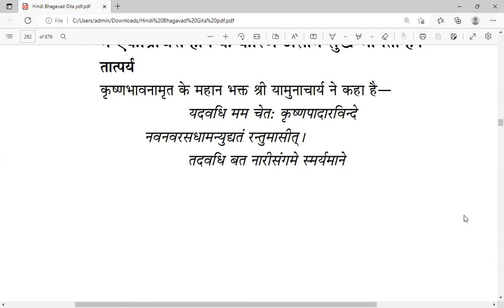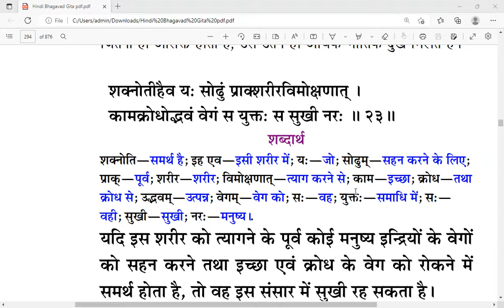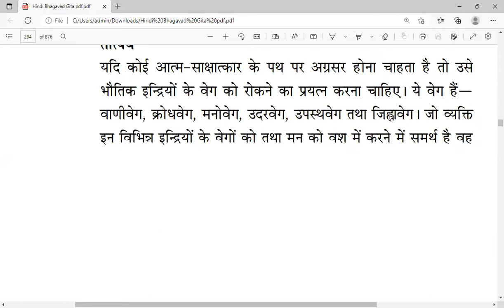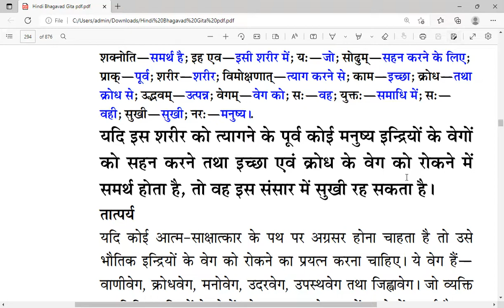Bhagavad Gita 5.21 से 5.23 - जितना अधिक भौतिक सुखों में हम आदि होंगे, उतना ही दुखों में उलझेंगे।